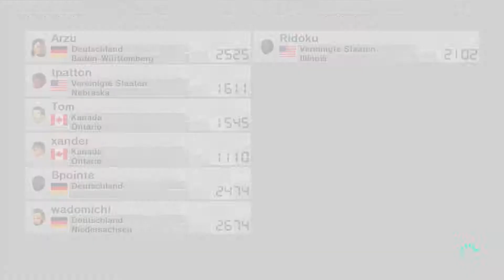MARIO KART 8 ONLINE #035 [Full-HD] - Neuer Höhenweltrekord | Lets Play Mario Kart 8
► MARIO KART 8 ONLINE #035 [Full-HD] - Neuer Höhenweltrekord | Lets Play Mario Kart 8 [German/Deutsch]

• Information:
Herzlich Willkommen zur 35. Folge von Mario Kart 8 auf der Wii U. Eine neue Generation/ a new Generation. Es ist der achte Teil der Spieleserie und diesmal auch im schönen HD mit super Details. Die neue Anti-Schwerkraft-Funktion ermöglicht uns auf Wänden und Decken hochzufahren.
Aus Mario Kart 7 kehren zurück: Drachenflieger und Unterwasserrennen.
Aus Mario Kart Wii sind auch dabei: Bikes

• Lets Play
Wir machen nun den Online Modus. Hier liegt unser Ziel möglichst auf 9999 Punkte zu kommen. Mal ab und an werd ich auch mal Turniere spielen. Gerne möchte in diesen Lets Play auf eure Fragen einzugehen.
Damit wünsche ich euch viel Spaß mit dem Lets Play im schönesten Full-HD 1080p.

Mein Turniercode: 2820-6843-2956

Wenn euch das Spiel gefällt, dann kauft euch das Spiel.

Heute mit ...

Fahrer: Lakitu
Kart: Gold-Kart
Reifen: Gold Räder
Schirm: Wolkengleiter

Infos zum Spiel:

Game: Mario Kart 8
Hersteller: Nintendo
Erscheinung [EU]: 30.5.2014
Genre: Rennspiel
Spielmodi: Einzelspieler, Mehrspieler, Online
Konsole: Wii U
Steuerung: Steuerung: Gamepad, Wii U Pro Controller, Wii Wheel, Fernbienung + Nunchuk, Classic Controller